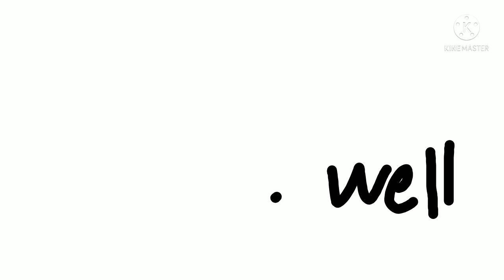Who's Laughing Now | GCMV | Remake (Part 9 of Angel Ice and Devil Fire)